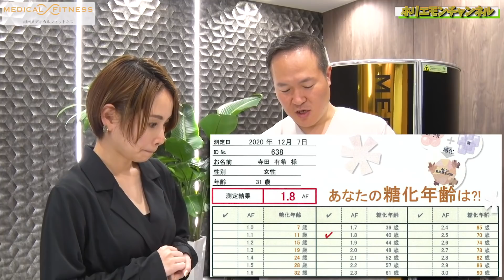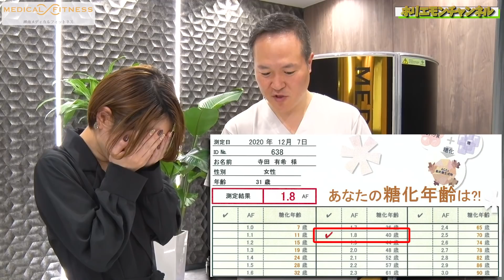ホリエモンの血管の状態は…？動脈硬化を調べられるFMD検査とは［PR］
今回はSBCメディカルグループが取り組む最新の機器を取り入れたフィットネスクラブ「湘南メディカルフィットネス六本木店」でのコラボ対談！
今回は血管内皮の状態をチェックできるFMD検査について。

前回の動画：ホリエモンは〇〇ダイエット中！？湘南メディカルフィットネス コラボ対談［PR］

▼湘南メディカルフィットネス六本木店

【NEW】寺田有希『対峙力』
多動力 (NewsPicks Book) (幻冬舎文庫)